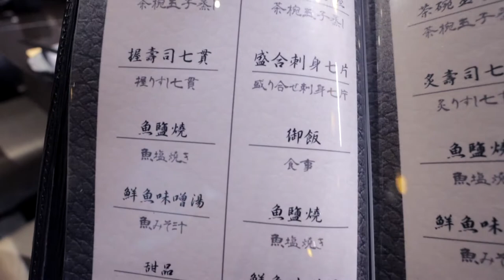台中市良辰日本料理，450元7貫握壽司超值套餐，6道餐！超划算。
台中市良辰日本料理，450元7貫握壽司套餐，6道餐！超划算。
個人套餐450元，有沙拉，鮮魚味噌湯，烤魚，茶碗蒸，甜湯，握壽司7貫。
佛心價格，超值。